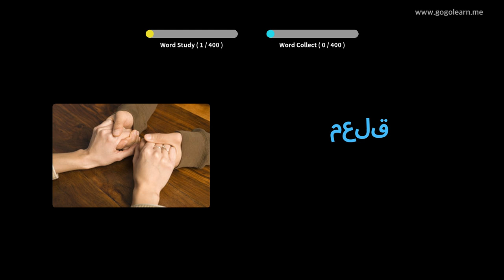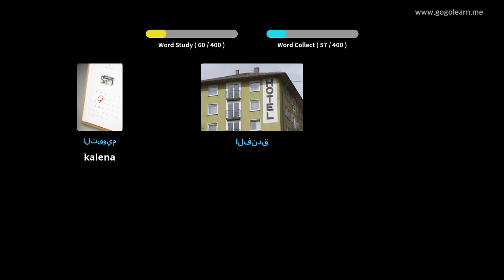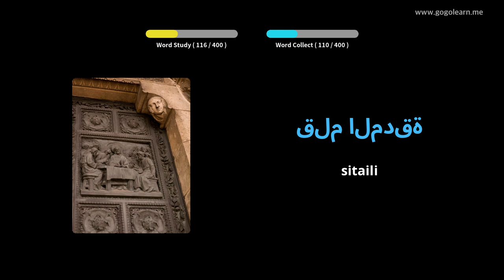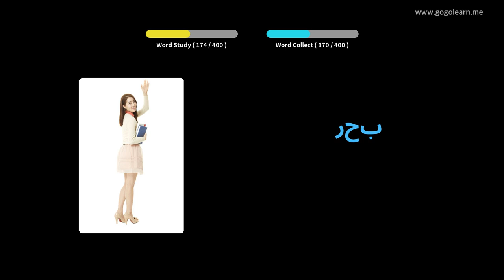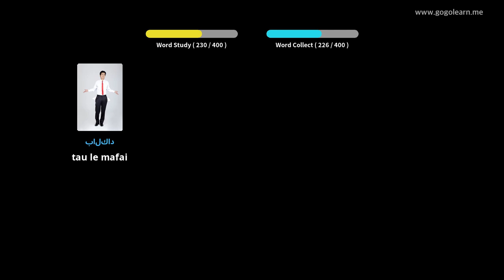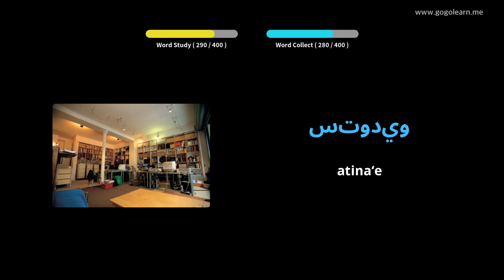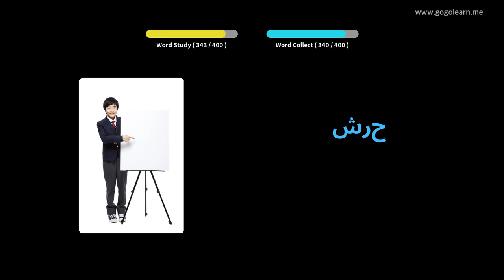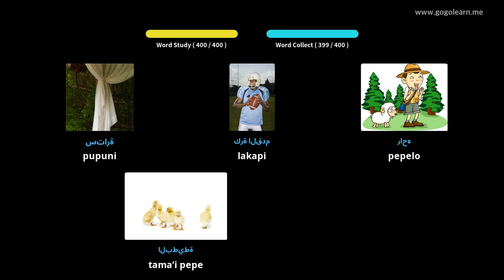Arabic High School Vocabulary Secondary School 2 | Golearn